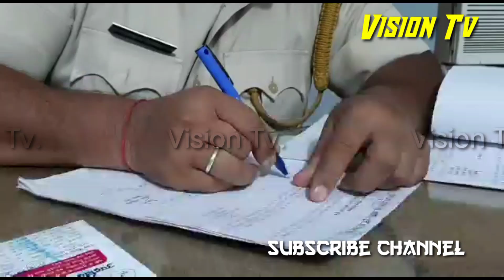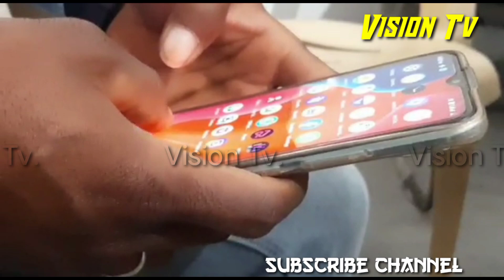Churu पेंसिल पैकिंग का काम दिलवाने का झांसा देकर 96339 रुपए की ऑनलाइन ठगी